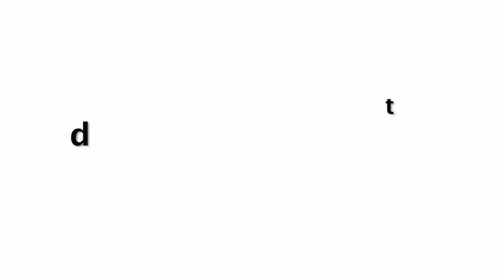Rakul Preet Singh Workout In Gym 2020